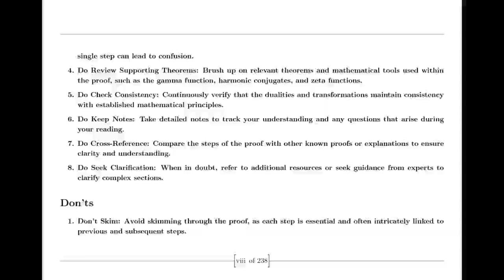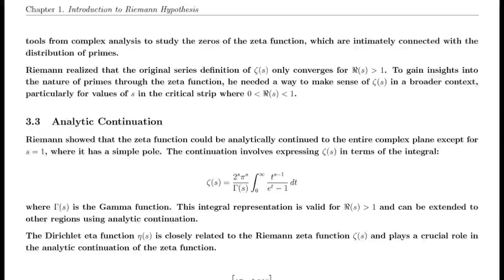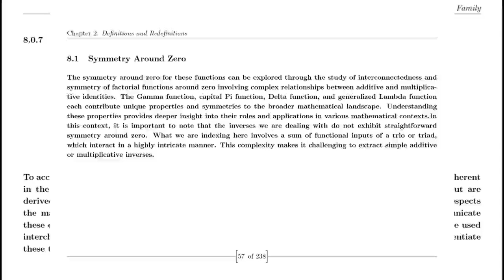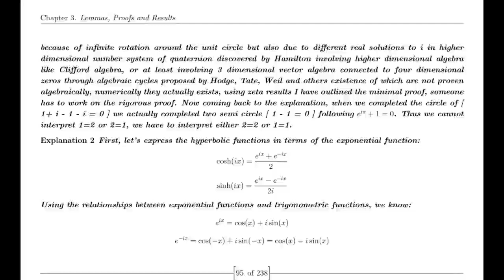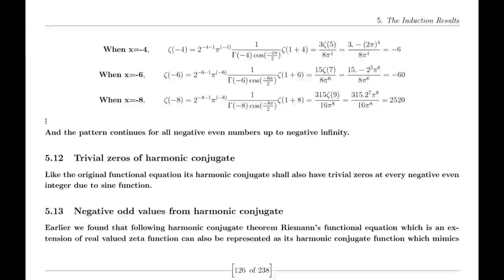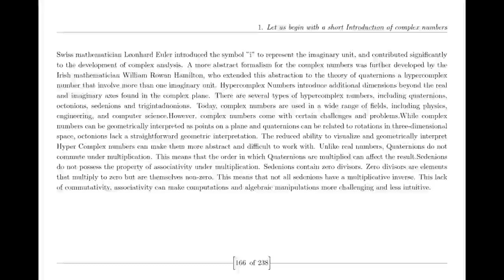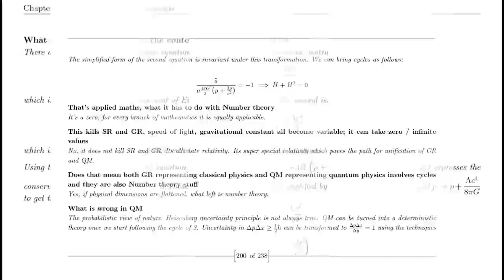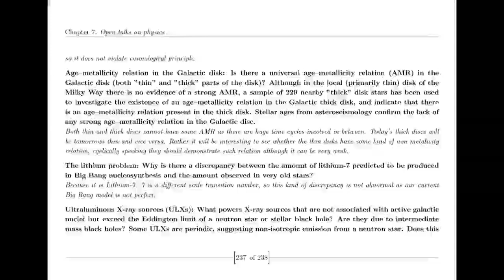How Suraj proved Riemann Hypothesis